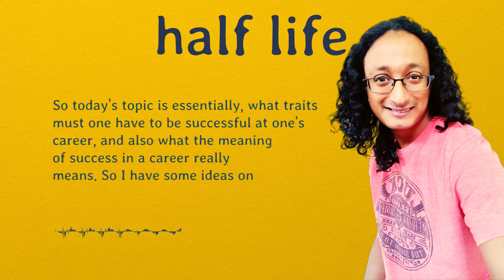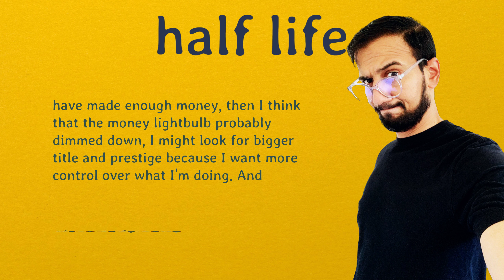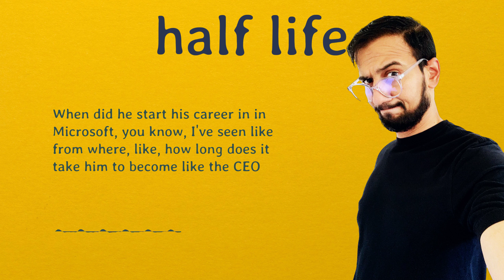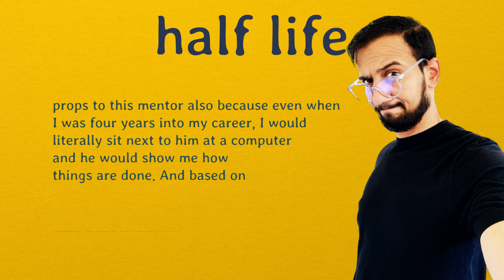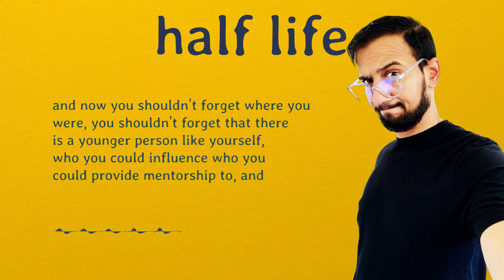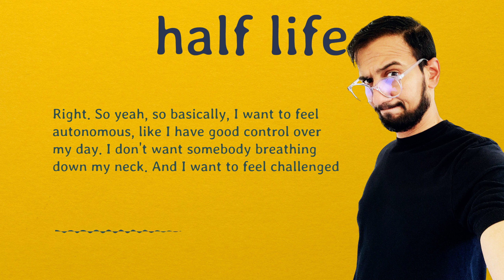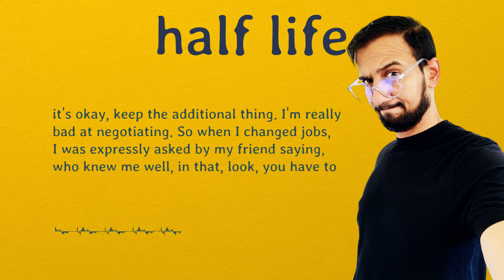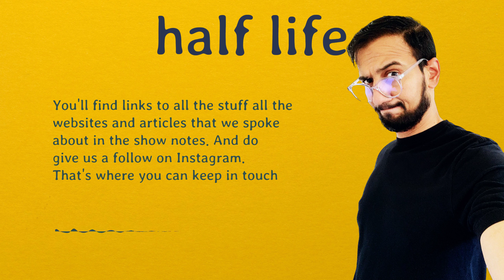Leveling up your Career | Half Life Show Ep 10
In this episode, Subu and Vikram discuss what a successful career means, and what it takes to achieve it in various stages of one's career, with examples from Tech CEOs to Navy Admirals. They also discuss important career decisions such as: Should you job hop? How to negotiate salary? Is remote work good for career?

► CHAPTERS
00:00 The 3 Pillars of Career Success
08:55 Timelines of Very Successful People
17:45 Early Career Moves
30:04 Mid Career Moves
38:34 Late Career Moves
43:18 Should you hop jobs?
46:35 Should you negotiate pay? And How?
51:33 Is Remote-Work good for your career long-term?
55:13 Outro

So good, they can't ignore you - Cal Newport

► LINKS
True Learning is done with Agency

Doing a Job: The Management Philosophy of Admiral Hyman Rickover

Vikram and Subu are heavy metal musicians disguised as tech nerds who obsess over living life to the fullest while balancing family, career and personal hobbies. In this podcast, they discuss a layman's approach to living a meaningful life, with anecdotes and inspirations from their own experiences. After realizing they spend half their waking lives at work, Subu and Vikram embarked on a quest to find ways to enrich their other half-life - the one they have control over and filled with things that matter most - to make life a memorable journey.